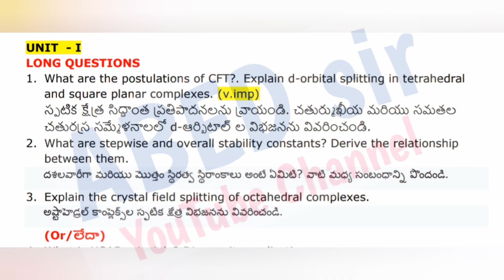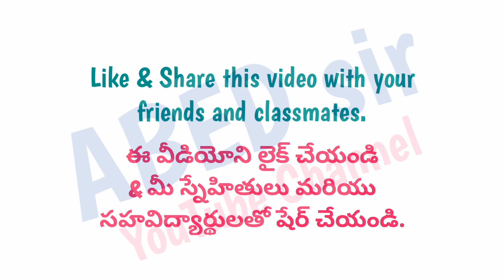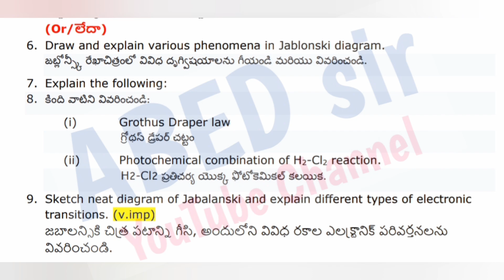Chemistry | Important Questions | 2023 | BSc 4th Semester | UG | Degree | OU KU PU TU MGU SU